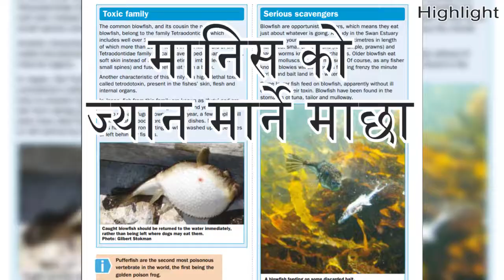Poisonous fish that can kill you. यो बिषालु माछा न खानुस | Pufferfish | Blowfish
बिषालु माछा। यो माछा न खानुस र न छुनुस्। Please do not eat this fish. This fish is 1200 times more poisonous than Cyanide. Be extra careful while you are swimming or fishing in the sea in Australia.

This fish is found in Western Australia and other parts of Australia as well.

Pufferfish is extremely poisonous. This fish has a substance called Tetrodotoxin which is believed to be 1200 times more poisonous than Cyanide. You must be careful while fishing and be extra cautious if you have to touch it.

Nepalese usually do not have idea about dangers lurking around them when they go to beaches in Australia. This video aims to inform them about this lethal fish called Pufferfish.